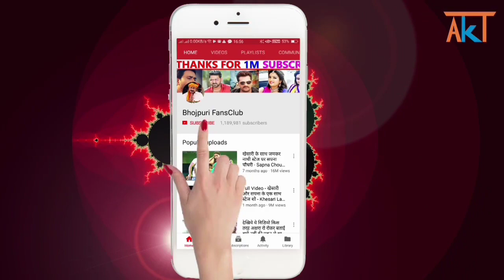Aaj Ki Taja Khabar || Pawan Singh || Khesari Lal || Chandani Singh || Pramod Premi | Nirhua NEWS